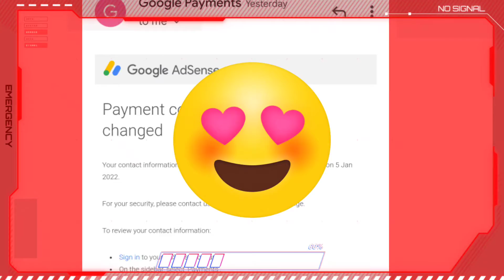🙏please help me l My channel rejected for monetization.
🙏please help me l My channel rejected for monetization. ‎@Manoj Dey  ‎@Aditya Mathur

dosto maine apna channel monetization ke liye you tube ko bejha tha but abhi tak mera chann monetization nhi hua h pta nhi kyo monetization ke liye bheje 24 ghante ho chuke h. dekhte h kab tak mera channel monetization hota h.

how to grow youtube channel 2022 how to grow how to complete 1k subscriber and 4000 hour watchtime how to grow on YouTube 2022
how to grow on YouTube YouTube par grow kaise kare YouTube grow trick subscriber kaise badhaye. subscriber increase trick 2022 subscriber badhane ki trick 2022
you tube monetization ke liye kaise bheje.
you tube monetization rule 2022.
YouTube monetization rule
YouTube channel grow trick
YouTube gaming channel grow trick subscriber kaise badhaye gaming channel ka
gaming channel kaise griw kare.
gaming channel kaise khole